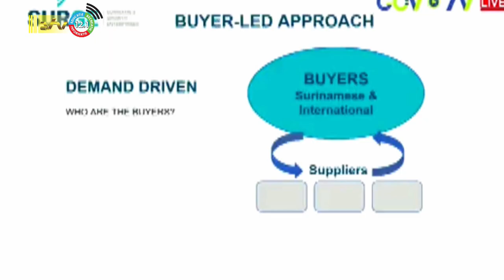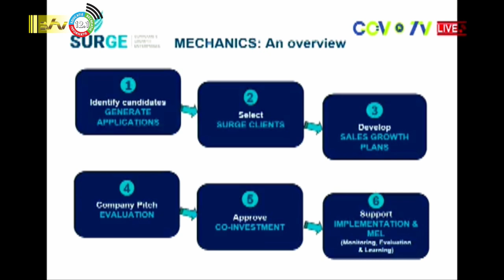27 07 2023 SURGE programma moet concurrentie vermogen Suriname verbeteren